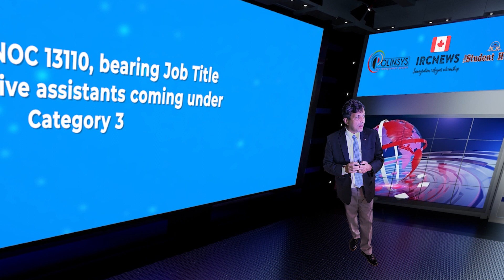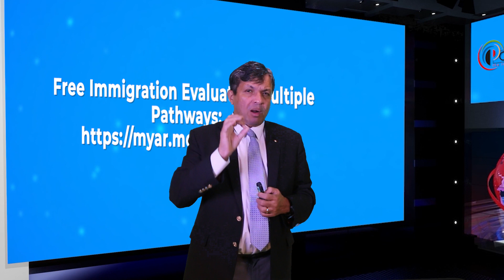Canadian Job Opportunity for Foreign Nationals: NOC 13110, Administrative assistants Category 3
Canadian Job Opportunity for Foreign Nationals: NOC 13110, Job Title Administrative assistants Category 3 in Alberta

Good day ladies and gentlemen, this is IRC news, and I am Joy Stephen, an authorized Canadian Immigration practitioner bringing out this Canadian Job Opportunity for Foreign Nationals. This video is specifically for Immigration Clients and Polinsys Clients. Today is the 05/01/2023, and I am coming to you from the Polinsys studios in Cambridge, Ontario.

The Student Herald, a licenced Canadian recruitment Firm has released information for a job requirement for foreign nationals possibly leading to Canadian Permanent Residence. This is an opportunity for those with work experience in Canadian NOC 13110, bearing Job Title Administrative assistants coming under Category 3. If you have work experience in this Job Title, then check out for details of this job posting on your Canadian Authorized Representative’s . Your Canadian Authroized REpresentative also provides guidance on how to apply. This position is from the Province or Territory of Alberta

Employer-driven programs are one of the fastest ways to reach Canada leading to Canadian Permanent Residence. The two popular Federal employer-driven programs are the AIPP and the RNIP. Most provinces also have their own independent employer-driven programs as well,

Please subscribe to this channel for more  Canadian Job Opportunities and Immigration data analysis, and if you want to become a Canadian Permanent Resident, you can learn more by attending the Free online YouTube videos, the links of which are posted Your Canadian Authorized Representative also conducts a FREE weekly Q&A session Please follow guidance from the Canadian Government about who can charge fees for Canadian Immigration services. to link to the Canadian Government website, and if you want to obtain a FREE Multiple approaches Canada PR evaluation directly from a Canadian Authorized Representative, then can assist you.